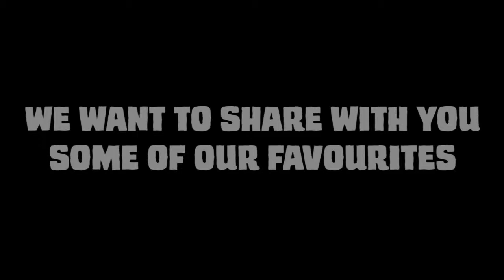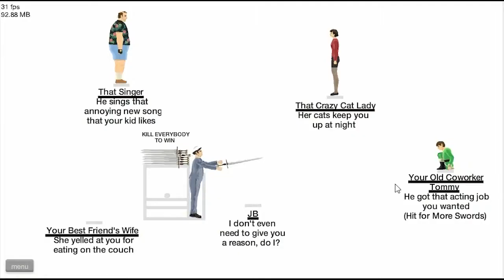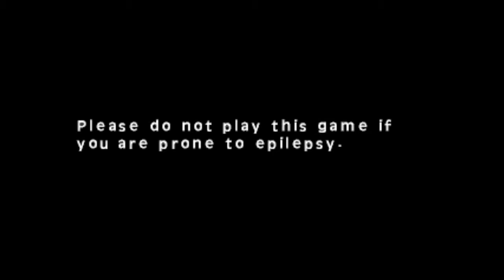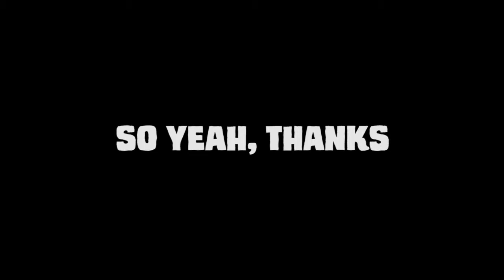FUNNY GAMING MONTAGE 2014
Finally...